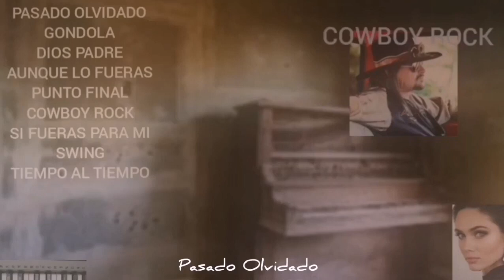COWBOY ROCK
Tel
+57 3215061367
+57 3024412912